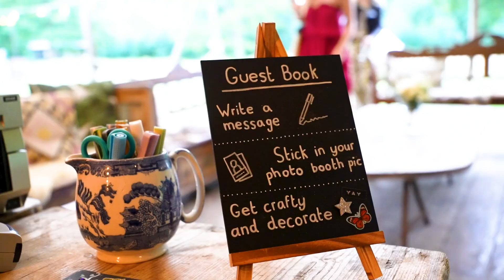The Dreys Kent Woodland Wedding Video - Surrey Wedding Video / Videographer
At The Wedding Video Company we love creating wedding films that are truly personal and really capture your special day in all of its glory. From concept to creation, our planning, filming/editing, colour grading, and music selection has you at the heart. We cover a variety of venues and offer packages to suit all couples, thanks to all the lovely couples who asked us to film on their wedding days!

THE WEDDING VIDEOS COMPANY